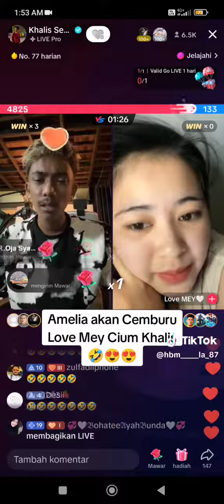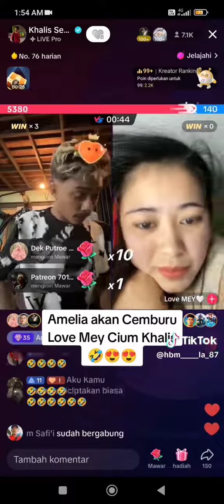King Tiktokers Khalis Setiawan Marah ketika Love Mey menciumnya karna menjaga perasaan Amelia gusnia